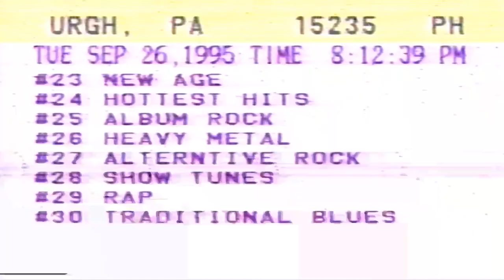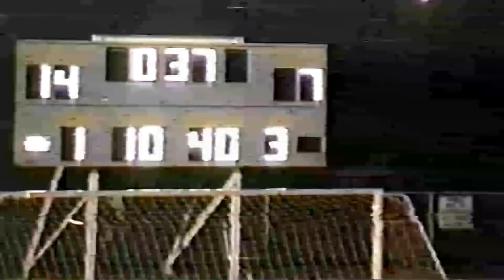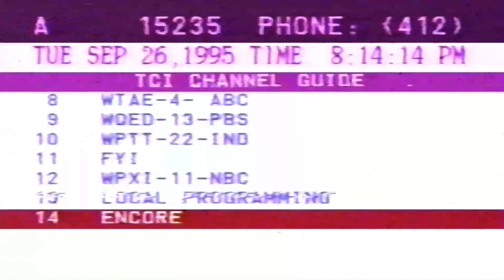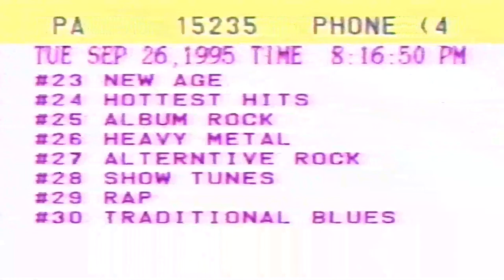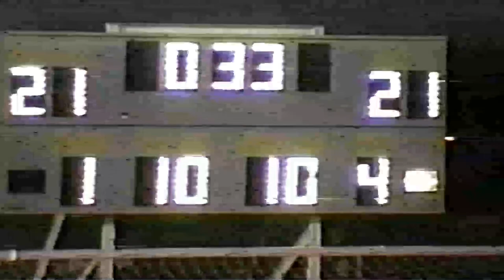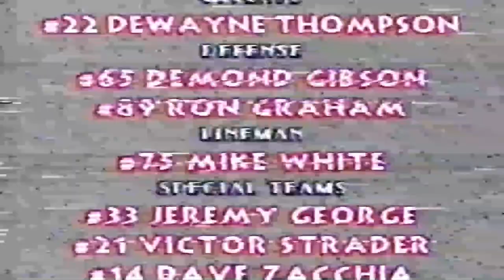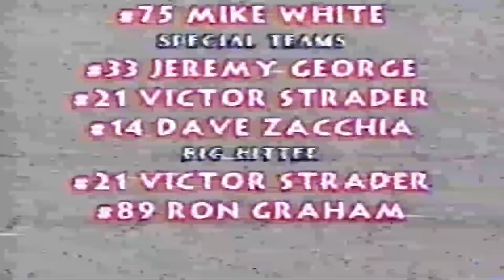1995 PENN HILLS AT PLUM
The Indians travel to Quad East next door neighbor Plum to take on the Mustangs in this mud fest played on September 22, 1995.
Please help us continue bringing Indians Football to YouTube.